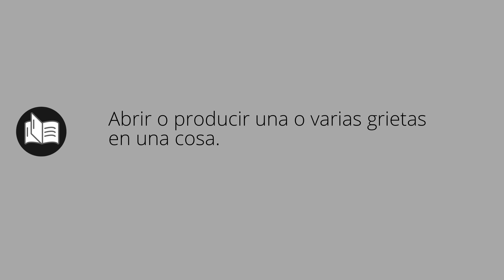Que significa AGRIETAR • agrietar SIGNIFICADO • agrietar DEFINICIÓN • Que es AGRIETAR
Que significa agrietar en español. Cual es el significado y definicion de agrietar. que es agrietar. agrietar definiicon en español. Todos los significados y definiciones del diccionario español.

Diccionario de la RAE (Kindle):
Diccionario de la RAE (Tapa dura):
Diccionario de primaria VOX:
Diccionario Esencial de la Lengua Española:
Diccionario Cambridge Español - Inglés: